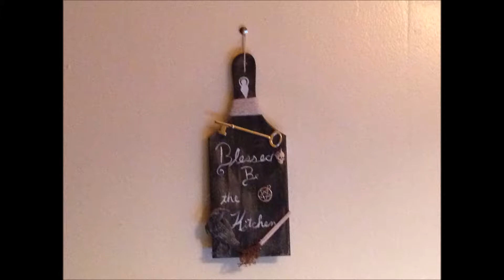Witchery on the Shoestring: Witchy Kitchen Plank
Witchy items can be expensive. Going to specialty stores and sites, and items can run a pretty penny, and for us witchy few... most of us on a shoe string budget. But that doesnt mean we cant go about having nice things.  So here is an easy how to video series to making easy alter items, that wont break your wallet!

You will need:
Wooden Plank
paintbrushes
Paint
witchy Bits
scissors
glue gun

Be Magical, Moon child!